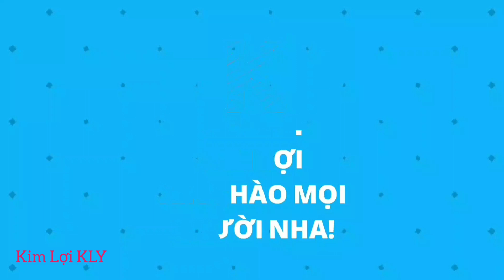Dỡ Khóc,Dỡ Cười,Cho Các Tay Nài, Đua Võ Lãi, Cần Thơ, Gặp Phải Cảnh này.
Hôm nay tiếp tục mời các bạn và mọi người cùng xem.
Cảnh tượng Dỡ Khóc Dỡ Cười, Của Các tay nài đua võ lãi, Tới giờ xuất phát mà gặp phải cảnh tào lao này.
Mời Các bạn và mọi người cùng xem video nhé.
LH Quảng Cáo 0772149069.Kim Lợi